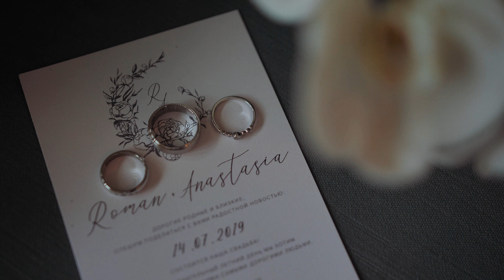Wedding clip Roman and Anastasia's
Свадебный клип Романа и Анастасии